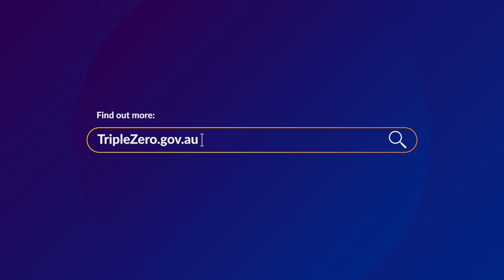Advanced Mobile Location (AML)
Lifesaving technology is now available which will track your location when you call 000 off your mobile phone.
Advanced Mobile Location (AML) technology sends your location to emergency services which means they can find you faster, helping to save lives in emergency situations.